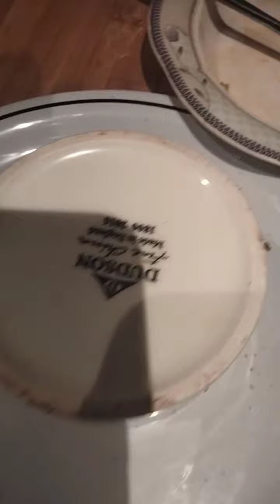lovely daughter's makes cup cakes really imazing see and enjoy mashahallah 😊😘